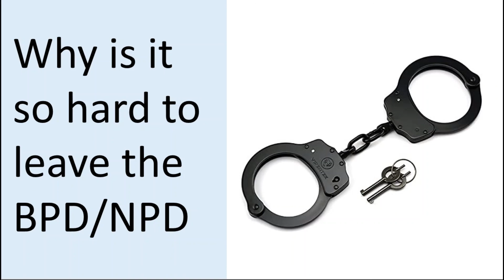Why is it so hard to leave the borderline BPD or narcissist NPD - Going no contact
Short video describing some of the challenges when trying to leave the borderline or narcissist.

I have been dating a borderline BPD and possibly covert NPD girlfriend for about 3 years on and off. Decided to start a youtube channel to share my experiences. When I was in this relationship I listened to many stories of other victims, just like me. It was extremely useful to get over the relationship and take the decision to break up. Hope I can give back in some shape or form by sharing my own story and mistakes.

This has by far been the most toxic relationship I have ever had. I almost lost myself in the process and I wish someone had warned me and taught me about these kind of people.